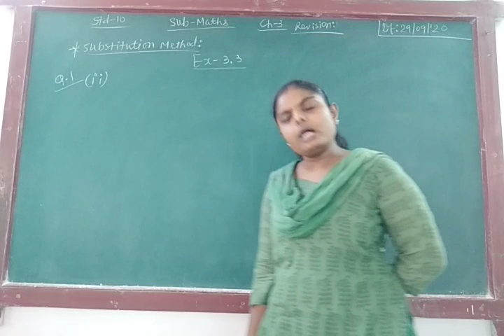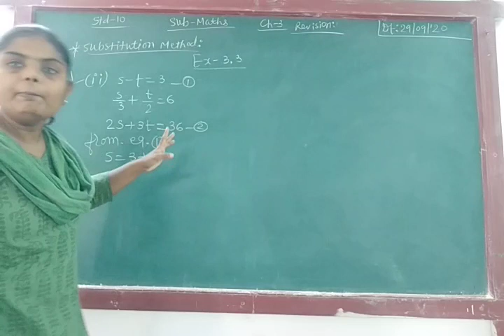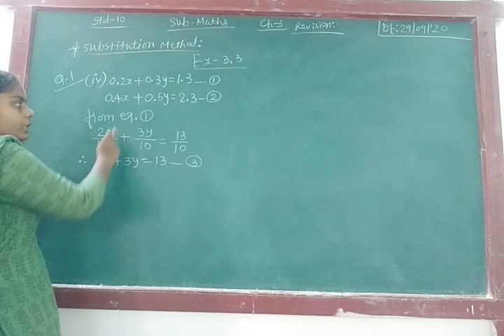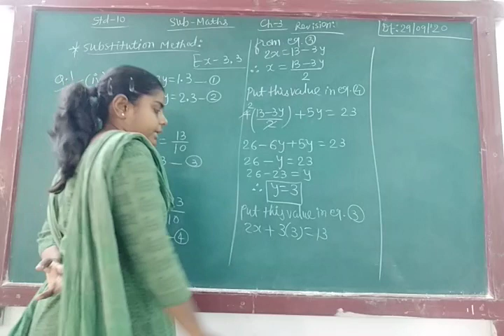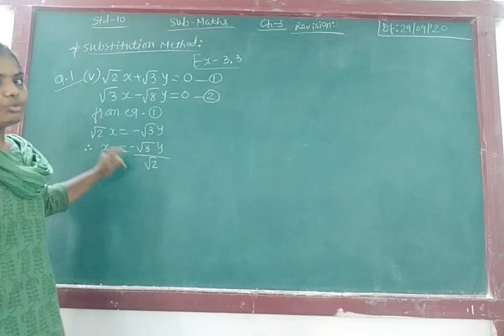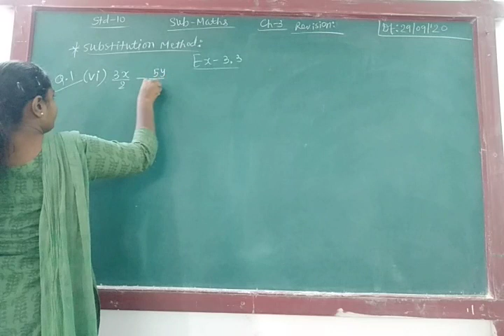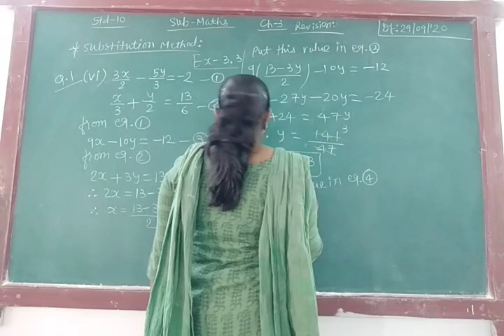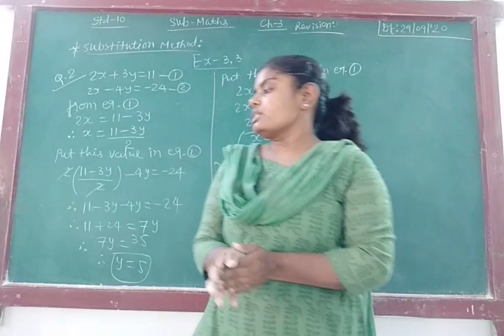ENG MED STD 10 SUB MATHS CH 3 REV P 3